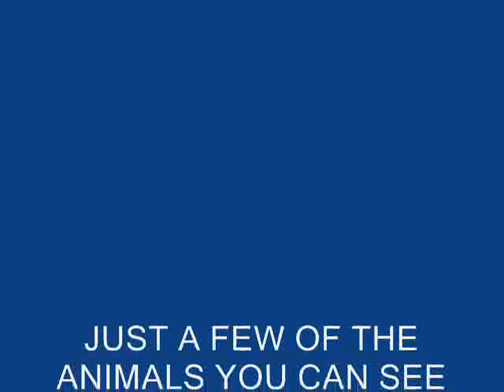WYTHENSHAWE COMMUNITY FARM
WYTHENSHAWE COMMUNITY FARM IN ITS 25TH YEAR. BIG EVENT TAKING PLACE THERE IN AUGUST 2009.